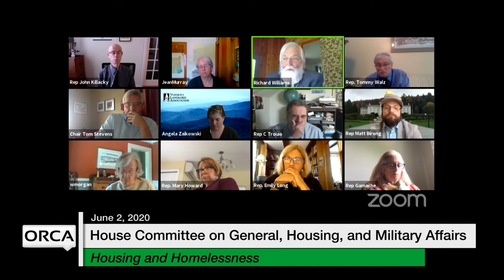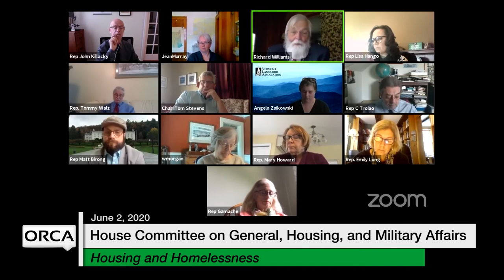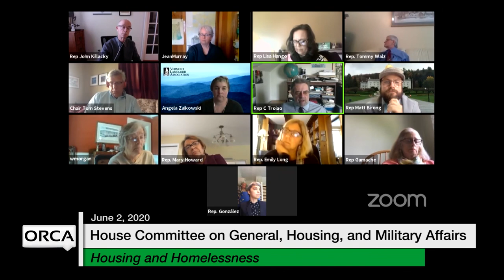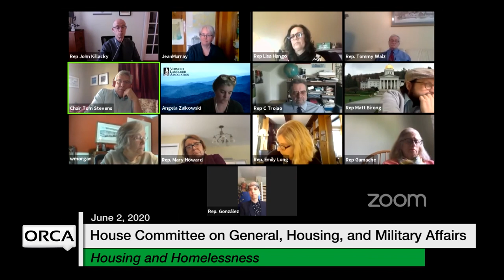Vermont State House - Housing and Homelessness 6/2/2020